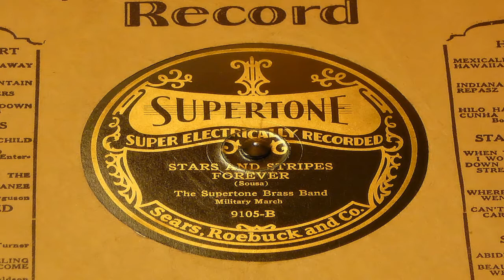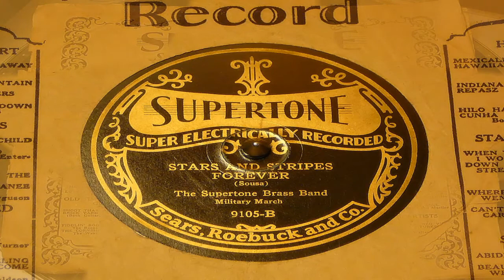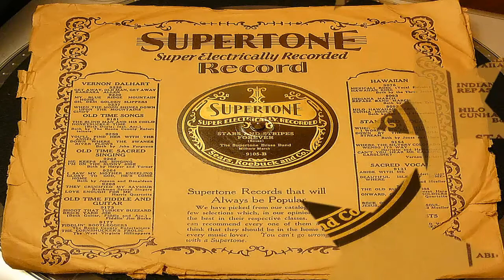Stars And Stripes Forever - The Supertone Brass Band (Supertone)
Recorded in June of 1919. The Supertone Brass Band is actually a pseudonym for The Gennett Military Band. Sears and Roebuck were pressing old Gennett masters for their Supertone label when this was produced in 1927, and it can also be found on Gennett #9008.